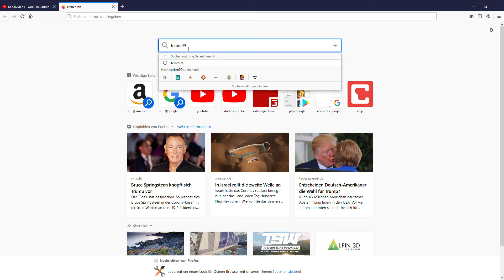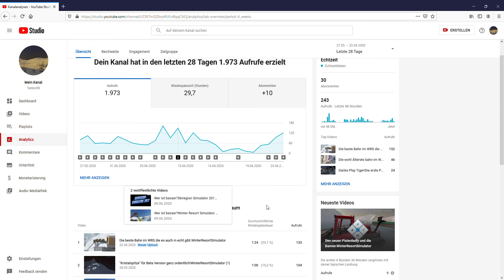30 Abos!!!Danke.Was soll es als 30 Abospezial geben?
Stimmt in den Kommentaren ab was ihr alls Abospezial geben soll.